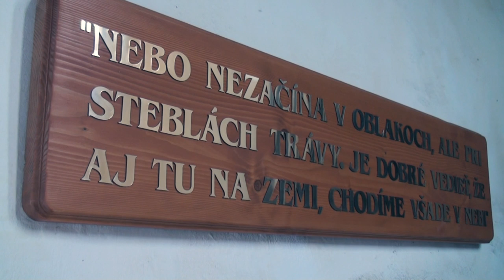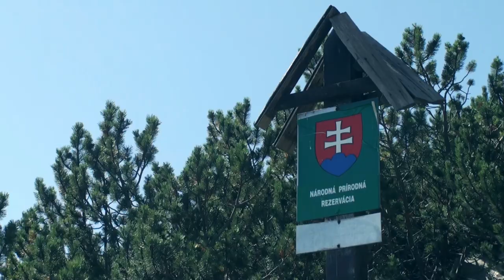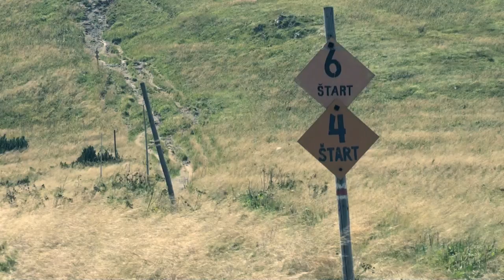Slovak nature - Terchová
Slovakia, my homeland.
Shots taken during summer holiday 2010.

This video shows the beauty of the most impressive part of Slovakia. Deep valleys, green forrests, high mountains, fresh air and even more. That's how I see my homeland.

Concert at 4:07
Singing: Andrea Karcolová
Keyboard: Martin Tomek

Songs:
1) 4:07 - G. Caccini: Ave Maria
2) 6:44 - Dusík: Letelo vtáča nad nami
3) 8:35 - Ej padá padá rosička
4) 9:32 - Po nábreží koník beží